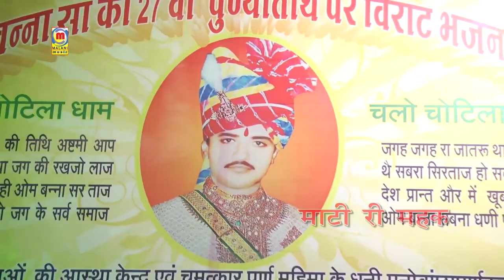आठम की है रात - Om Banna Song 2021 | Prakash Mali | Aatam Ki Hai Raat | Rajasthani Live Bhajan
☛Song  : Aatam Ki Hai Raat (आठम की है रात)
☛Album : Ek Shaam Om Banna Ke Naam Live
☛Singer : Prakash Mali
☛Lyrics : Traditional
☛Music Label : Malani Music
☛Category : Devotional
☛Sub Category : Om Banna
☛Track Genre : Bhajan
ⒸCopyright : Prakash Mali
☛DIGITAL PARTNER : RDC MEDIA PVT LTD